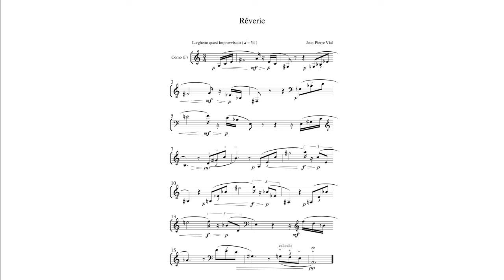Jean-Pierre Vial—Rêverie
Rêverie for solo horn by Jean-Pierre Vial is this week's winner of reNEW Music's inaugural composition contest: Wanted Dead or Alive: 60" pieces

performed by Kevin Miescke